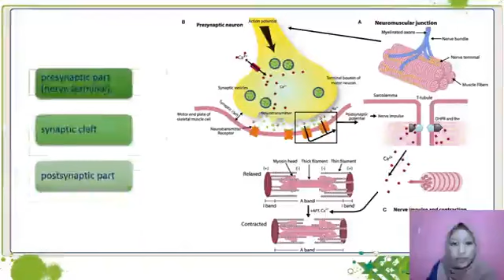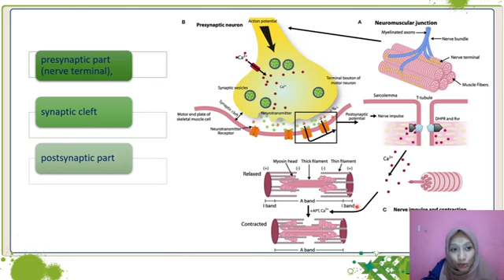Fisiologi Hewan: Biolistrik Siti Zaenab_ Magister Pendidikan Biologi UNJ